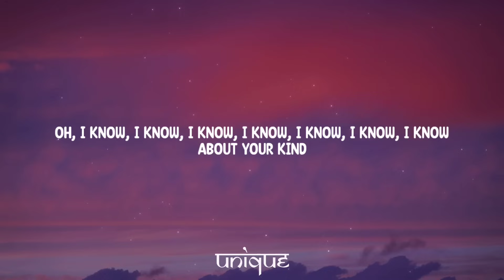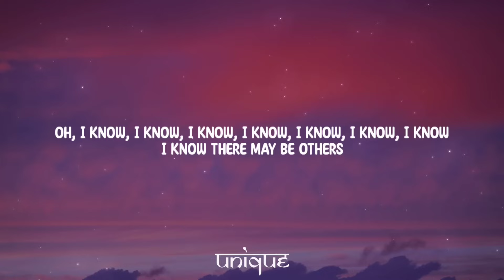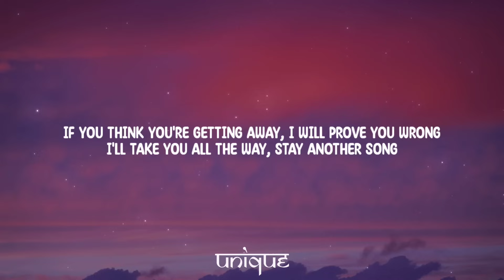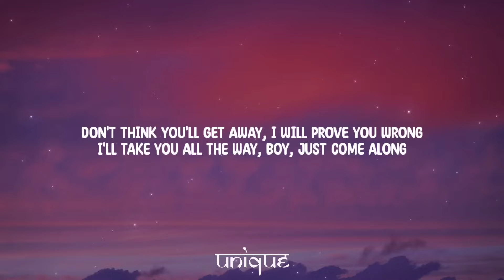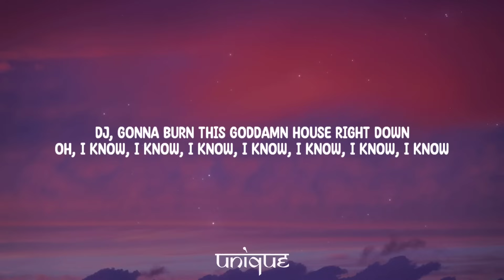Sophie Ellis-Bextor - Murder On The Dance Floor (Lyrics)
Lyrics:

[Intro]
(Murder, murder, murder…)
DJ, gonna burn this goddamn house right down

[Chorus]
But you better not kill the groove, hey-hey, hey-hey

[Chorus]
Murder on the dancefloor (On the dancefloor)
It's murder on the dancefloor (On the dancefloor)
But you better not steal the moves

[Instrumental Break]

[Chorus]
Oh, I know, I know, I know, I know, I know, I know, I know (On the dancefloor)